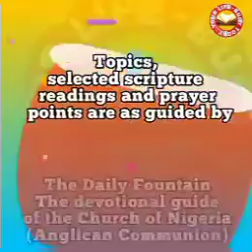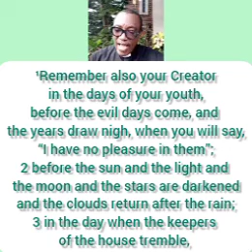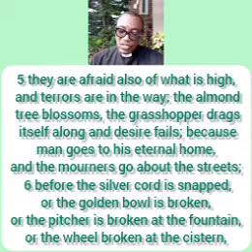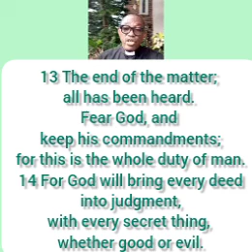YOUR LIFE-BUOY TODAY, Saturday 25th November 2023. Topic: The End of The Matter.